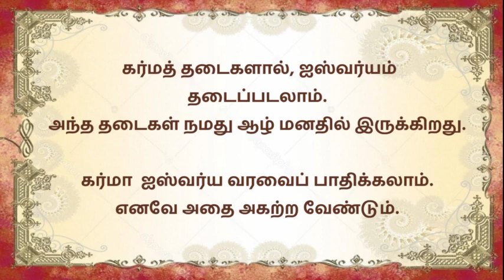Mar 23 | ஆலயதரிசனத்தில் கலந்துகொள்வதற்கு முன்பு அனைவரும் இதைக்கேட்டு தெளிவுடன் பிரார்த்தனை செய்யவும்